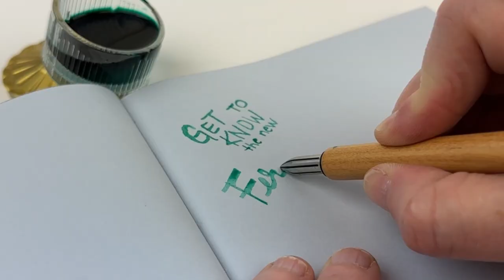Unlocking the Mystery: Let's Unbox the Ferris Wheel Press Carousel Inkwell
In this video, we're going to be looking at the new Ferris Wheel Press Carousel Inkwell. This inkwell is a new vintage-look inkwell that adds a bit of whimsy to any ink you're currently using for writing, painting or drawing. The inkwell is designed for three purposes: to store ink, to spin ink (never shake your shimmer inks again), and to dip your nib or dip pen in ink (to use with dip pens or when filling your fountain pens with ink).

If you're curious about the new Carousel Inkwell and how it works with your dip pens or fountain pens, then this video is for you! We're going to be unboxing the inkwell, taking apart the inkwell and exploring how it works. We'll also be giving you a walk-through of the different features of the inkwell, from the dipping a nib in the ink to spinning your shimmer ink to evenly mix the shimmering particles before you ink your fountain pen. So, if writing instruments and accessories with a vintage-look interest you, you're in the right place!

The Ferris Wheel Press Carousel Inkwell is currently available for preorder with a tentative release date set for September 1, 2023. The product quantities were very limited, so don't delay if you really want to see one grace your desktop.

See the unboxing of the Ferris Wheel Press Carousel Inkwell up close. Learn how to use this exciting new writing accessory. See the different ways to make it work for you, and how it is packaged as we unbox the item. Get your Ferris Wheel Press Carousel Inkwell